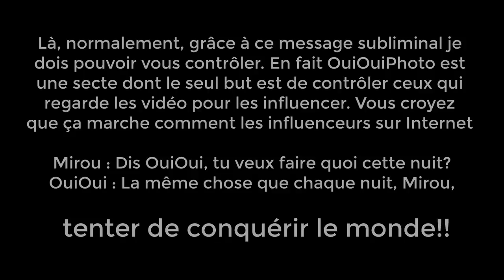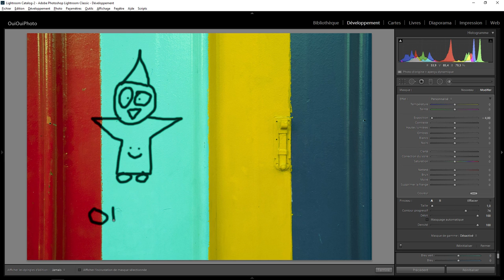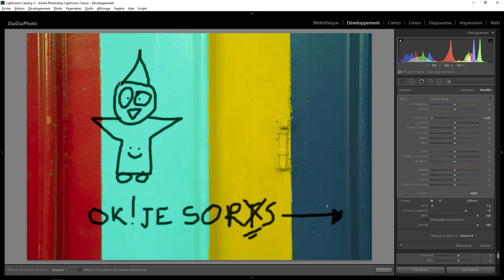Lightroom Retouche Express 100 - La centième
Le centième épisode de Lightroom retouche express ;) . Une question sur Lightroom ou Photoshop ? Rejoignez le groupe FB